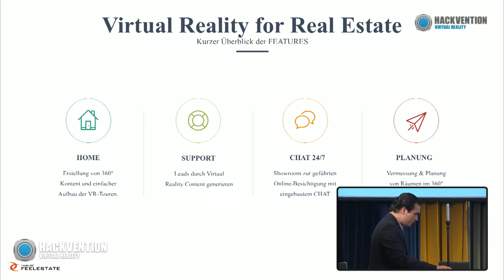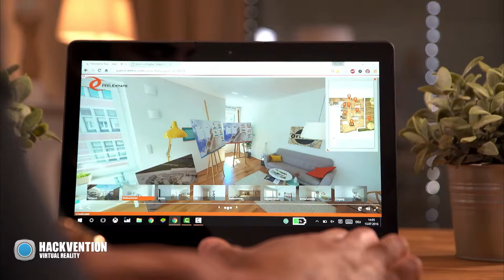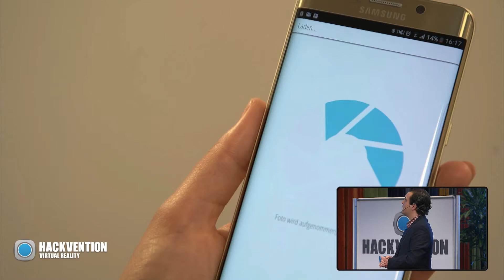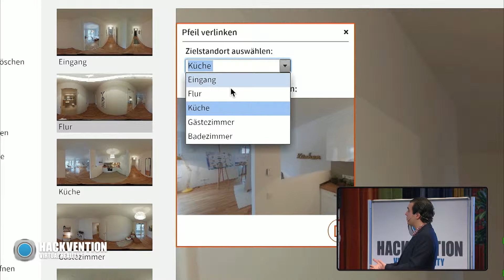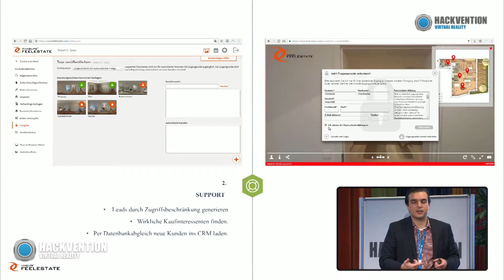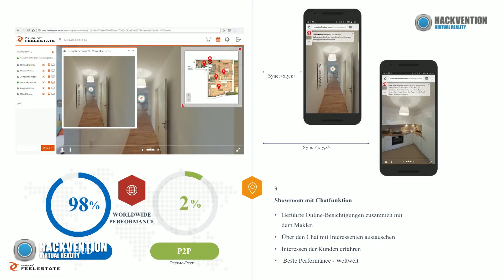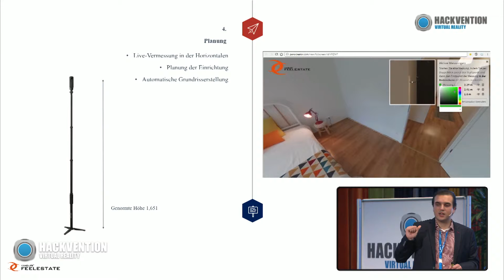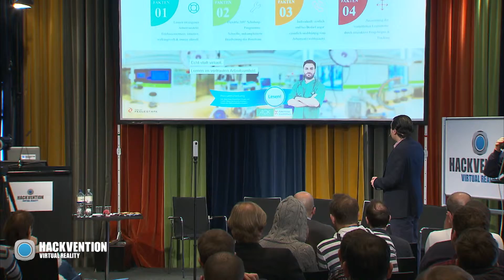NUTZUNG VON VR IN DER INDUSTRIE UND IMMOBILIENBRANCHE // Claudio Schröder (Sa. 03.12.16)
Weltweit erlebt das Thema „Virtuell Reality“ in diesen Tagen einen Hype, der für Unternehmen unterschiedlichster Brachen die Frage aufwirft, wie sich diese neue Technologie in Zukunft einfach und effizient nutzen lässt. Eine mögliche Antwort auf diese Frage bietet die Bremer Panolife GmbH mit Produkten für die Immobilienbranche (FEELESTATE für Do-It-Yourself VR-Touren) und Unternehmen aus der Industrie (360° E-Learning Solutions).